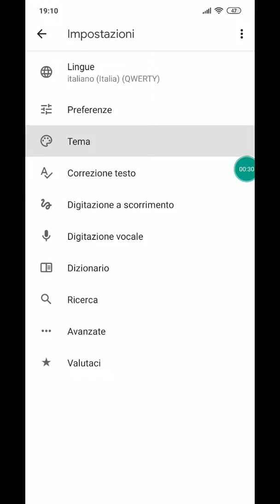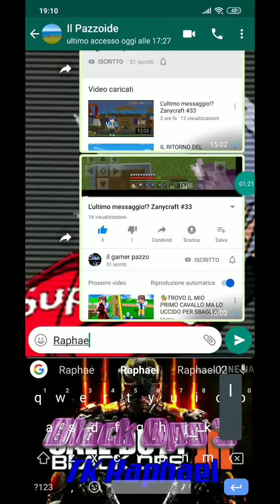Come cambiare tastiera